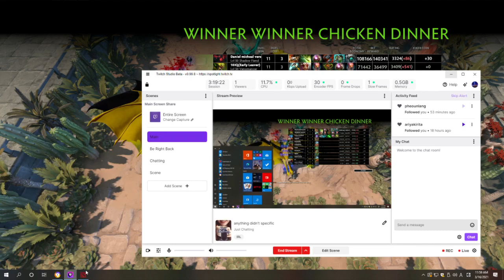Unstoppable Shadow Field Custom Hero Chao